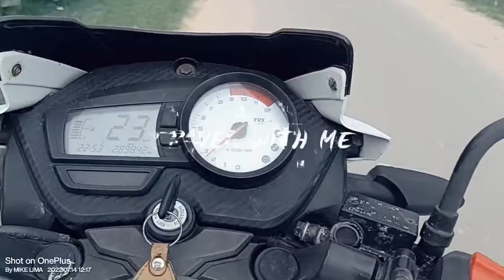🙏मेरा गांव 🌦️🌦️🌦️🌦️🌦️rainy season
My village
Ganv ka mosam
Barish ka mosam